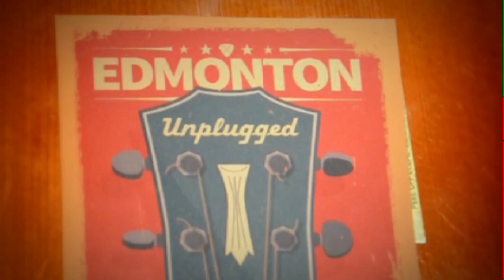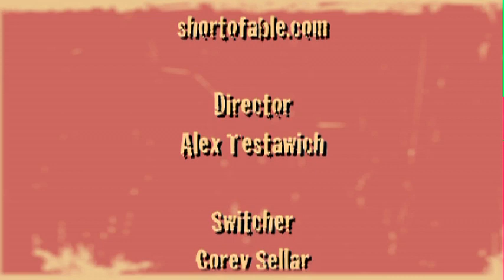Edmonton Unplugged - Short of Able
ShawTVEDM Unplugged music show hosted by Douglas Mitchell. Bringing new talent from Edmonton's own music scene. This Episode Short of Able